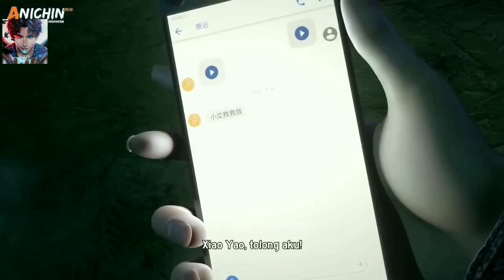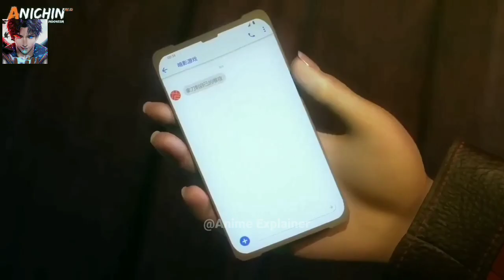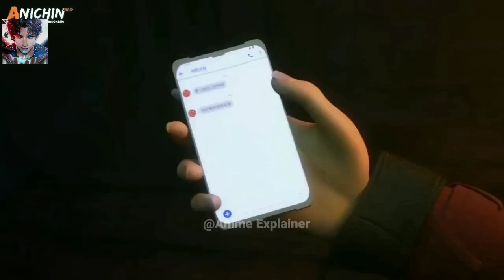Unbelievable Superpowers Epsiode 1 Explained In Hindi | Series like Night Exploral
korean dramas
2021 new latest movie explained in hindi
2021 latest animated movie explained in hindi
perfect world season 1 episode 3 explained in
Perfect world Epsiode 64 Explained In Hindi/Urdu
9 songs of moving heaven season 1 explained in hindi
9 songs of moving heaven episode 1 explained in hindi
9 songs of moving heaven episode 2 explained in hind
9 songs of moving heaven explained in hindi
 Swallowed Star Anime Part 69 Explained in Hindi/Urdu
Agent in other world epsiode 1 explained in Hindi
Agent in other world epsiode 2 Explained In Hindi
Agent in other world epsiode 3 Explained in Hindi
Agent in other world epsiode 4 Explained In Hindi
Agent in other world epsiode 5 Explained in Hindi